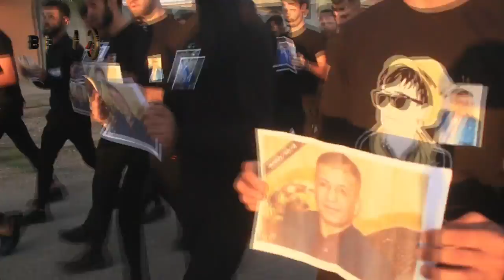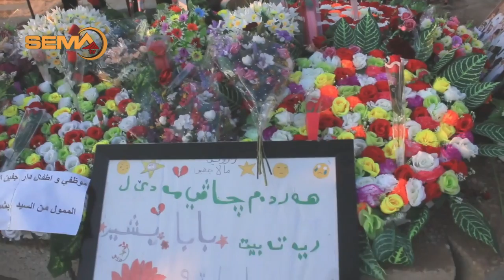هژمارەکە گەنجێن کۆمەلگەها بابیرێ سەرەدانا قەبرێ خۆدێ ژێ رازیی خێرخۆازبشیر کۆریاکرن